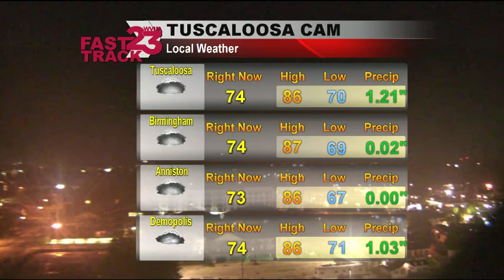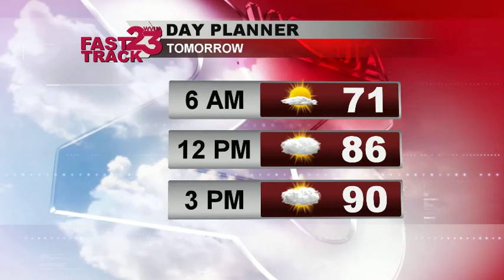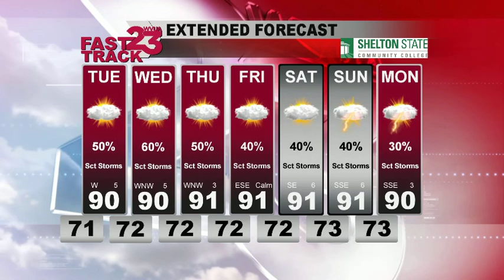WVUA Webcast for Central AL for Monday Eve June 11